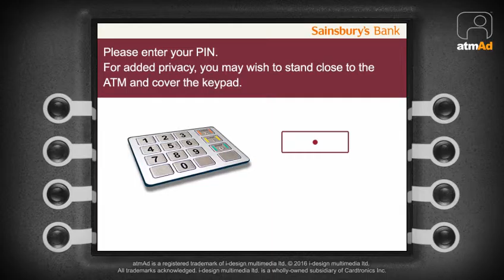atmAd Flora ProActive Sainsburys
Flora Proactiv are currently live across all three of our retailers; Tesco, Asda and Sainsbury’s. This is the full campaign video from the Sainsbury’s element of the campaign.

This campaign is making consumers aware that Flora Proactiv ‘actively lowers cholesterol’. Flora have taken full advantage of the fact that we are the largest Point of Sale network in the UK by sending different messages to the shoppers who visit each retailer; the Sainsbury’s element to increase their brand awareness, however the Tesco and ASDA element are supporting an instore promotion (in Tesco Flora is £3 for 500g and £1.50 for 250g in ASDA). Using atmAd is a great way to influence consumer’s purchase, at the last window of influence, so they go in-store with Flora at the front of mind.